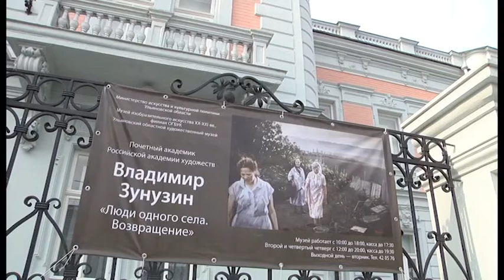ЛЮДИ ОДНОГО СЕЛА. ВОЗВРАЩЕНИЕ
И года не прошло. В ноябре 2016 известный художник Владимир Зунузин презентовал в Ульяновске выставку с серией графических парафраз на работы Пикассо и вот новая экспозиция. 20 работ написанные в 2016-м – это своеобразное возвращение, на этот раз к живописи. Для многих оно было поистине долгожданным. Появление серии работ «Люди одного села» заслуга давнего друга Владимира Зунузина великого поэта Евгения Евтушенко.